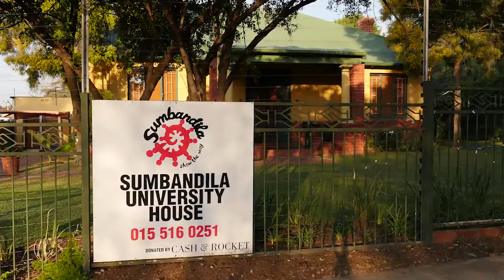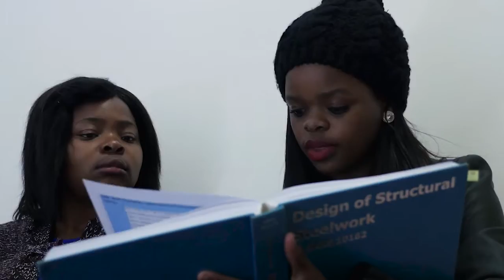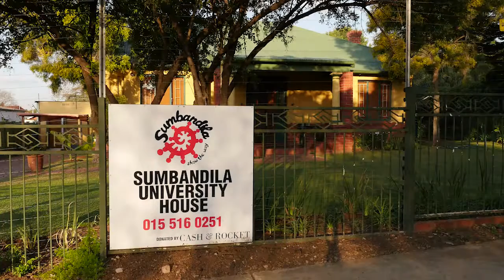Sumbandila University Residence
Sumbandila tertiary students studying in Pretoria are fortunate to have the option to stay in Sumandila's very own residence in Melville Street. The house provides a warm family environment, cooked meals, washing and cleaning facilities, and a quiet place to study and socialize. Most importantly it is affordable and students are able to take out loans from Sumbandila if they are not able to pay their rent immediately, a service few other living quarters offers.